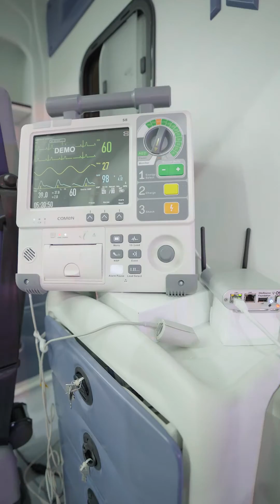Day 3 Highlights : Our AI Advanced Ambulance spotlight the show at the Arab Health Exhibition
The AI-powered smart ambulances, designed to serve individuals with unique medical requirements, excel in capturing crucial patient data before reaching the hospital. This capability holds the prospect of saving valuable time and also significantly improving patient outcomes.

The overwhelming response from visitors and medical professionals at the Naffco Stand Arab Health Exhibition has been truly delightful.

We're honored to be making a difference in healthcare and see you there on the final day as continuing to innovate and serve our communities.